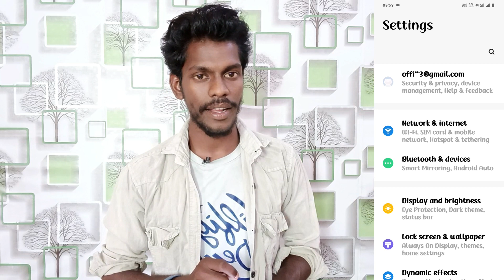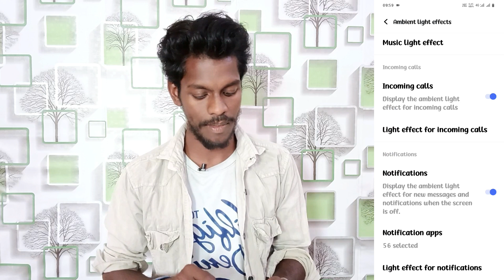notification light setting on iqoo z5 | iqoo z5 5g use app notification light setting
Iqoo Z5 5G Notification Light Kaise Lagaye
How To Notification Light On Iqoo Z5 5G
Iqoo Z5 5G Mobile Me Notification Light Ko Kaise Lagate Hai
How To Notification Light Setting On Iqoo Z5 5G
Iqoo Z5 5G Phone Me App Notification Light Kaise Lagaye
How To App Notification Light On Iqoo Z5 5G Mobile
Iqoo Z5 5G Phone Incoming Call Notification Light
Incoming Call Notification Light On Iqoo Z5 5G